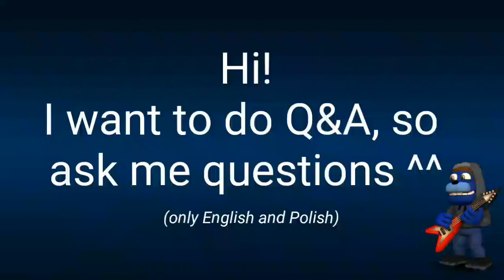Ask me something ^^